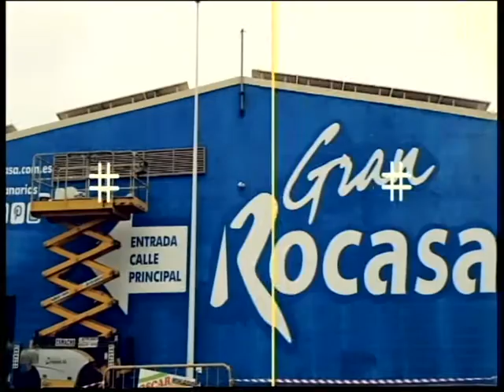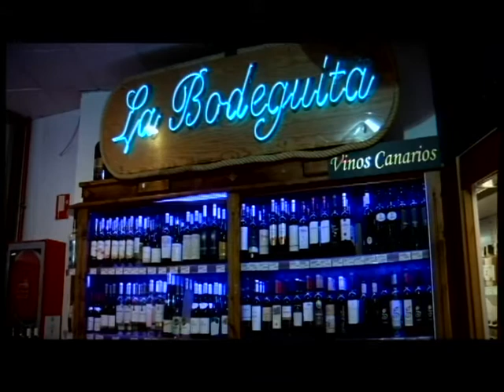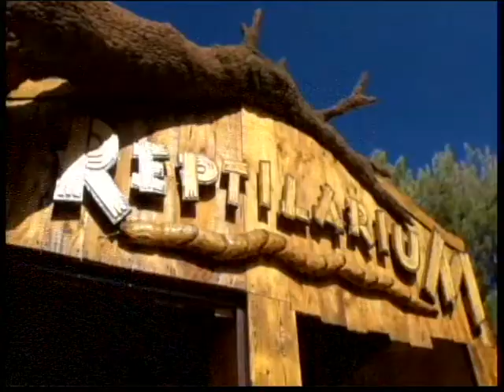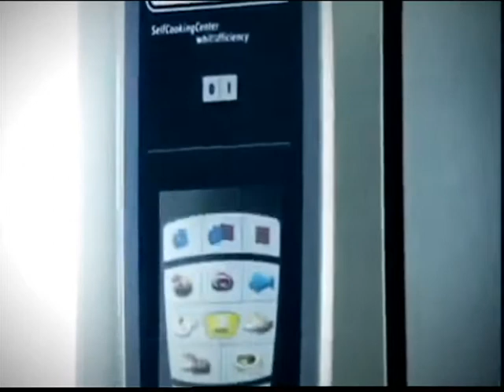El Magazine de Obe | 16 enero 2018